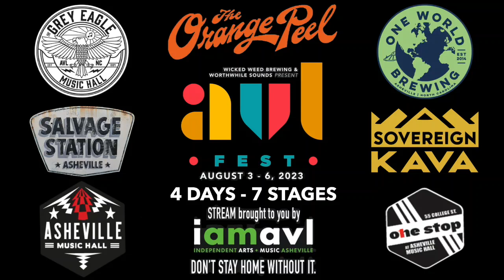The Feels LIVE at AVLFest 8-3-2023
Welcome to the AVLFest at The Orange Peel Stage!

Shane Peters at Mosaic Community Lifestyle Realty